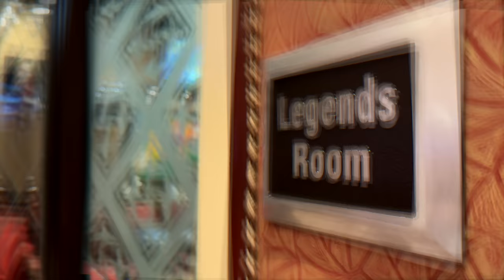Playing $20-$40 in Las Vegas | Poker Vlog #141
Hey! My name is Mariano, and this channel was created to share some poker sessions and travel. In this episode, I head to Las Vegas with the boys. I hope you enjoy the content.